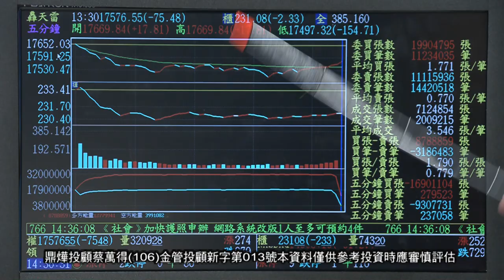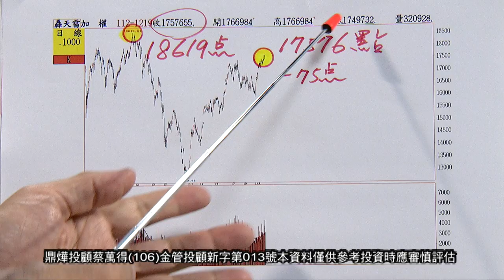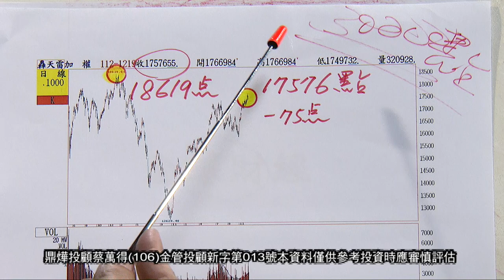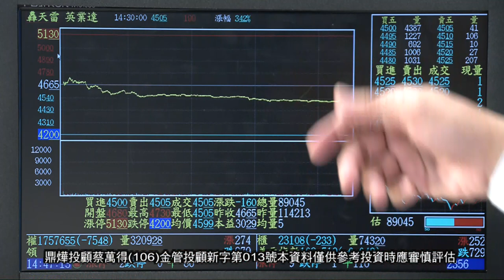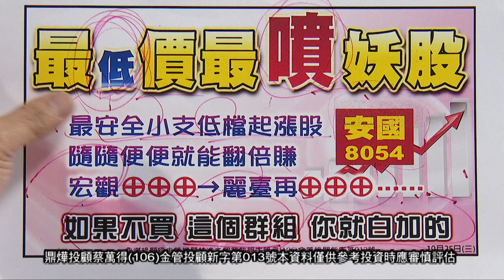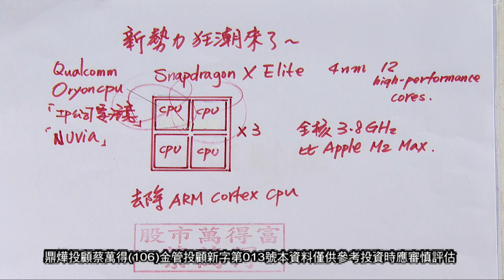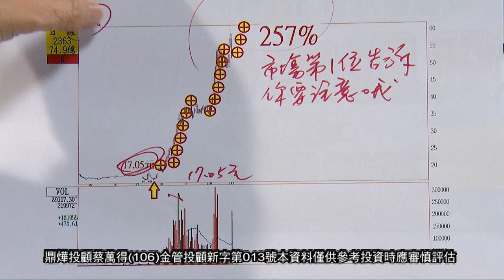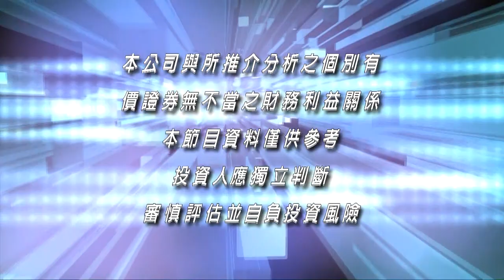【股市萬得富】有矽統 安國的朋友 阿得幫你 想1元換3元 給│蔡萬得│20231219